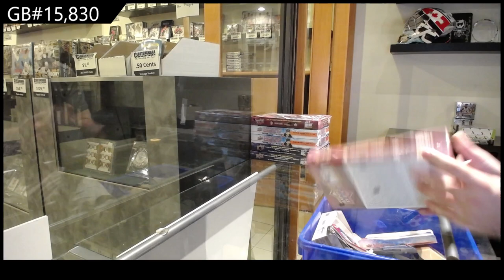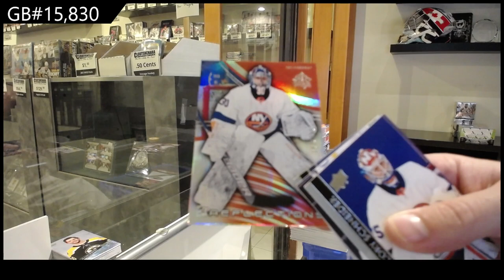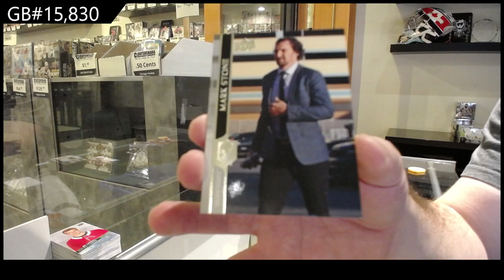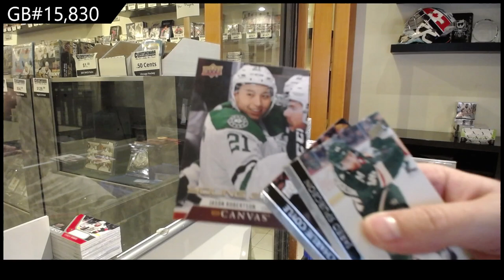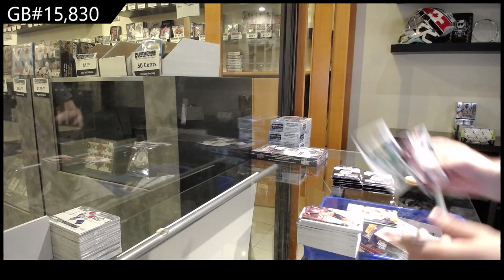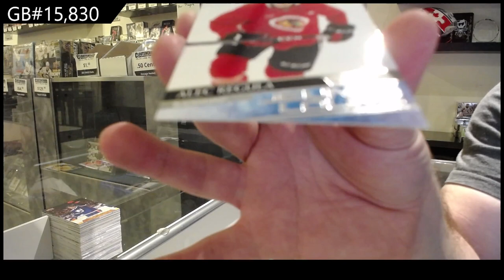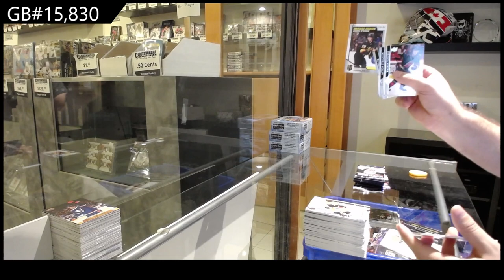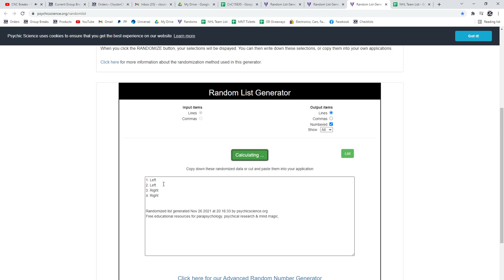20-21 UD Series 1, 20-21 UD Series 2 & 20-21 UD Extended Hockey 6 Box Break - C&C GB #15,830